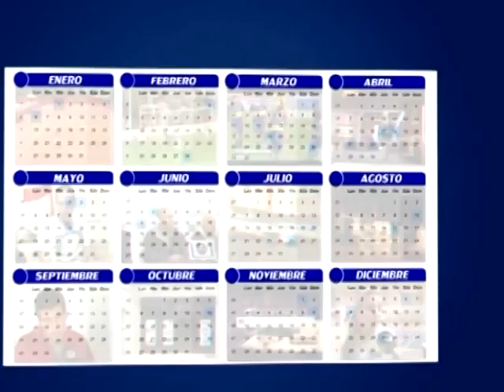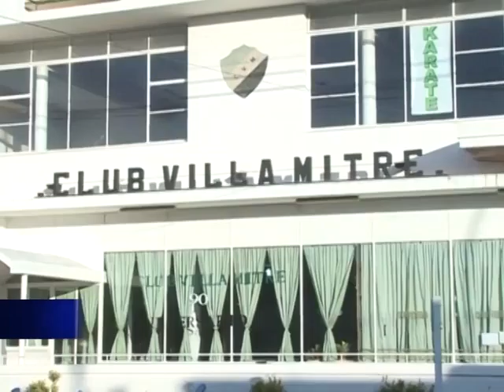ANUARIO DEPORTES SEPTIEMBRE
El resúmen informativo de Canal Siete